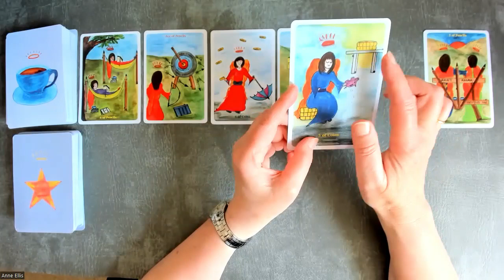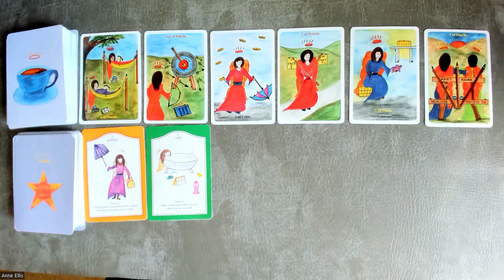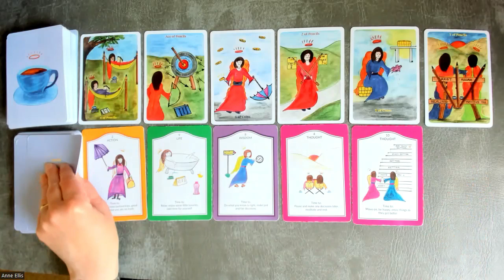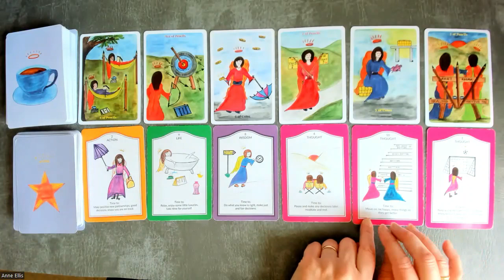CANCER *MOVING ON, BEING HAPPY, ENJOYING RESULTS OF HARD WORK 3-9th Jul